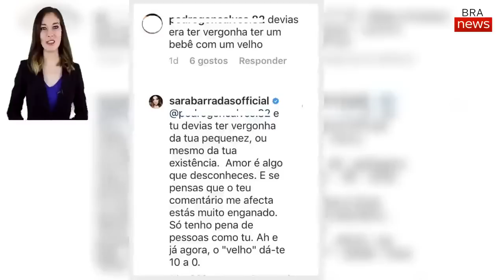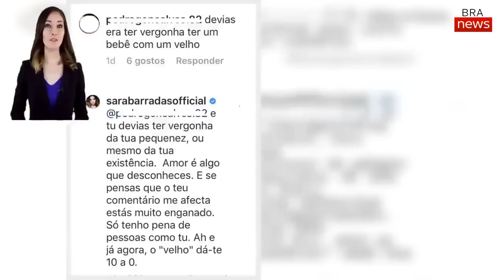“Devias ter vergonha de ter um bebé com um velho…”: Sara Barradas responde à letra a seguidor que a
Assim, e na sua conta oficial de Instagram, a atriz partilhou uma fotografia com o marido José Raposo e a menina e na legenda escreveu:

“A foto não é a melhor ou a mais “instagramável”. Eu e o pai com cara de parvos a dizer “ESPECTÁCULO!”, porque a filha já faz 3 meses! 🌔❤️”.

Ora, na caixa de comentários, e para além das muitas mensagens de carinho e de “parabéns”, houve também quem aproveitasse a oportunidade para criticar.

“Devias era ter vergonha ter um bebé com um velho”, escreveu um internauta.

Confrontada com a mensagem, Sara Barradas respondeu à letra: “E tu devias ter vergonha da tua pequenez ou mesmo da tua existência. Amor é algo que desconheces. E se pensas que o teu comentário me afeta, estás muito enganado. Só tenho pena de pessoas como tu. Ah! E já agora… o “velho” dá-te 10 a 0.” ✔ O que você acha disso?

✔ Cadastre-se e ative nosso canal para mais novidades.